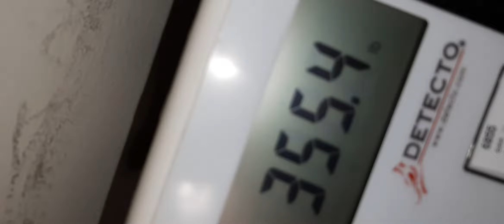March 17th yesterday at Forbes Monroeville I was told I was 409 pounds not today I'm 354.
I'm not 354 either! I'm close to 320 my waist is a 42! I have very low expectations from this doctors visit that the fbi set me up with!